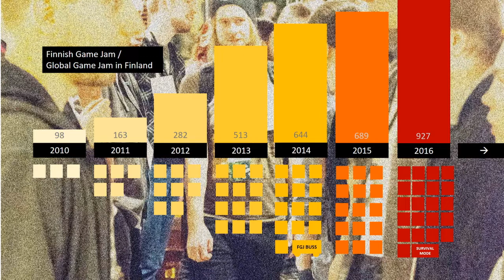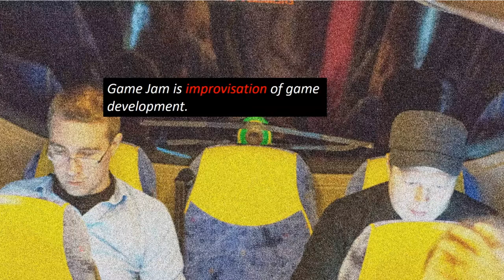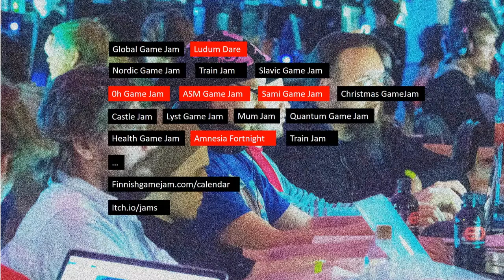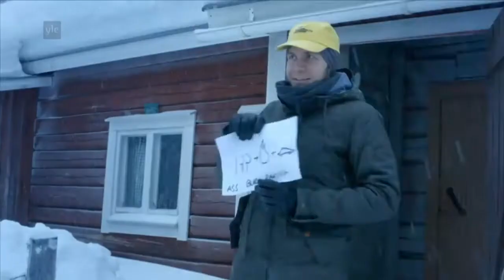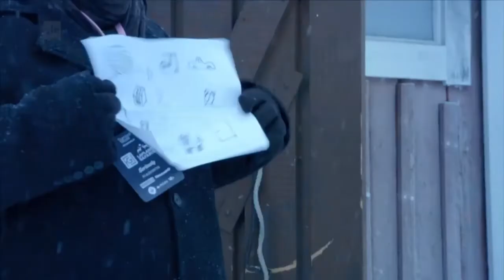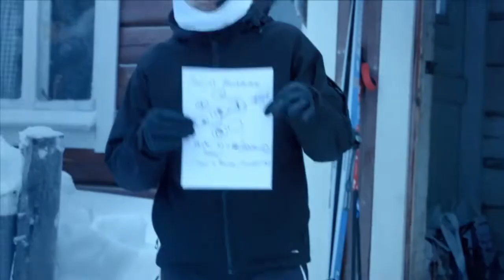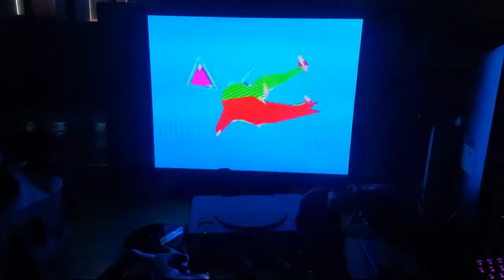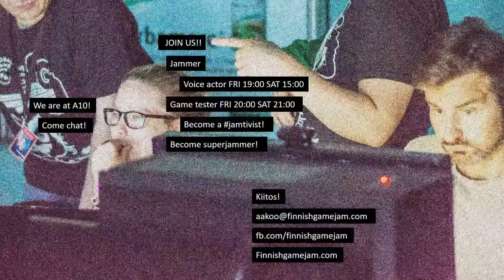ARTtech seminars - Annakaisa Kultima: Finnish game jams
This talk showcases interesting game jam experiments from the history of Finnish Game Jam as well as some trends and cases from the international jamming scene. Why have we jammed in a moving buss, in the middle of nowhere in Lapland, while cycling on a tandem bike, on planetariums, or with technocrane cameras? International jamming communities come up with experiments that take game development to interesting places to work with interesting constraints. This talk will give the attendees loads of ideas of game development experiments to copy and further develop!

Annakaisa Kultima is leading Finnish Game Jam organization, a non-profit supporting the jam communities and game making hobby in Finland. She has organized and participated over 20 game jams around the world since 2010. She is also a game researcher and teacher at Aalto University and University of Tampere.